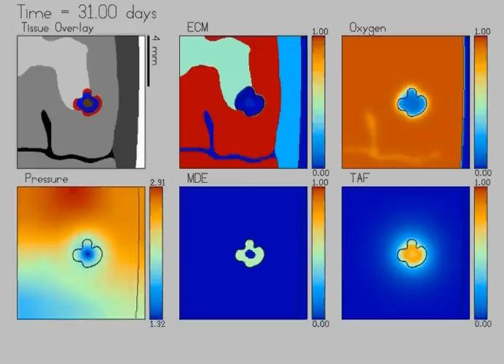Tumour growth in a complex tissue structure (brain tumor)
Tumour growing in a 1 cm x 1 cm section of simulated brain tissue, including white matter, grey matter, cerebrospinal fluid (black), and cranium (white). There is extensive nonlinear feedback between the extracellular matrix density and its degradation by the tumour, the tissue's biomechanical properties, the resulting tumour growth profile, and the distribution of oxygen and hypoxia in and around the tumour. Note the preferential growth of the tumour along regions of least biomechanical resistance.

Upper left: red = viable tumour region. blue = hypoxic tumour cells. brown = necrotic tumour cells.

Upper middle: Extracellular matrix (ECM) density. Note the growing hole (blue) in the ECM, due to the secretion of matrix degrading enzymes (MDEs) by the tumour (lower middle).

Upper right: Oxygen is released by the pre-existing vasculature in non-degraded tissue, which perfuses through the tissue domain.

Lower left: Distribution of biomechanical pressure generated by the growing tumor (bright red peaks in regions of rapid proliferation correlating with high oxygen).  Necrosis provides a mechanical stress relief (blue regions in interior).  The tissue's mechanical compliance (Darcy coefficient) is directly dependent upon the ECM density.

Lower middle: Secretion of matrix metalloproteinases by the tumour, which degrade the nearby tissue and any pre-existing vessels contained therein.

Lower right: Hypoxic regions of the tumour secrete tumour-angiogenic growth factors (TAFs), such as VEGF. These stimulate angiogenesis (not included in this simulation).

Method: Level set representation of moving sharp tumor-microenvironment interface, with a Darcy's law representation of the biomechanics. Oxygen transport governed by nonlinear quasi-steady reaction-diffusion equation.

Sources:

1) Frieboes et al. 2007